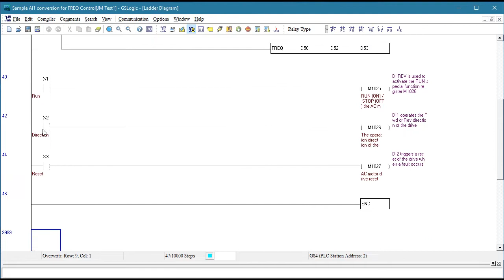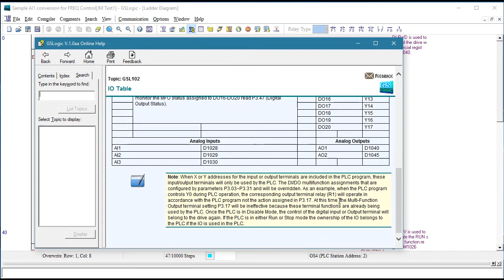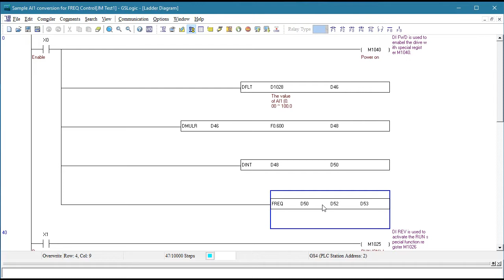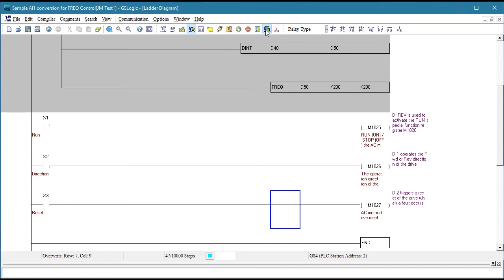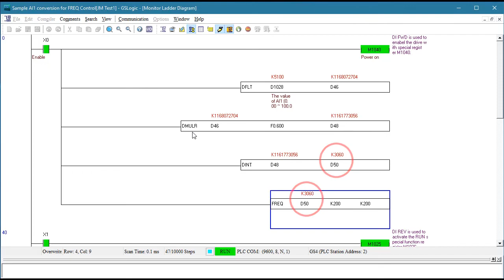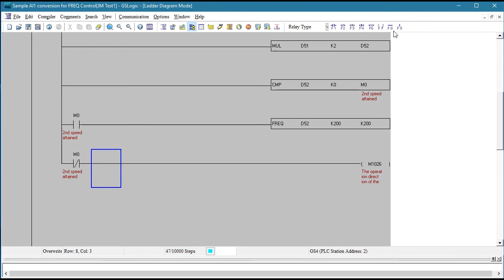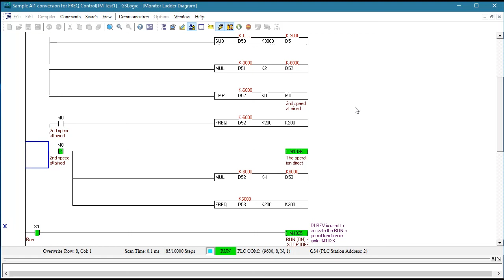DURApulse GS4 VFD Built-in PLC & Analog from AutomationDirect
This demo covers using Analog Input #1 to control the drive via the built-in PLC.